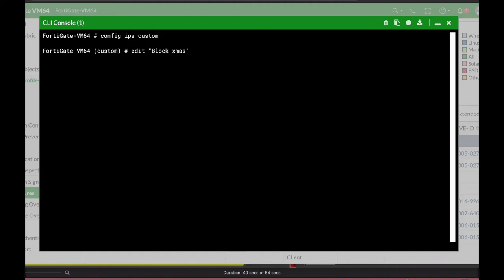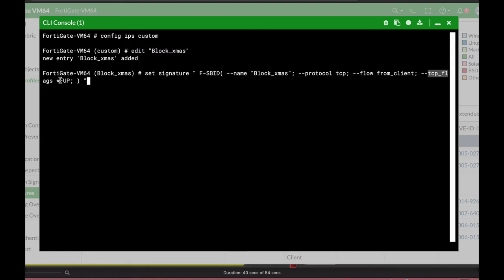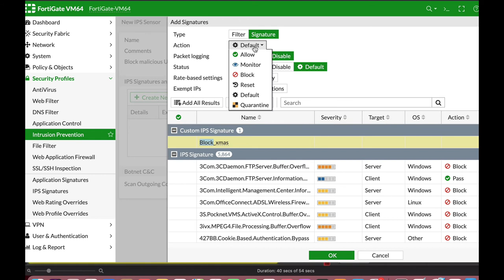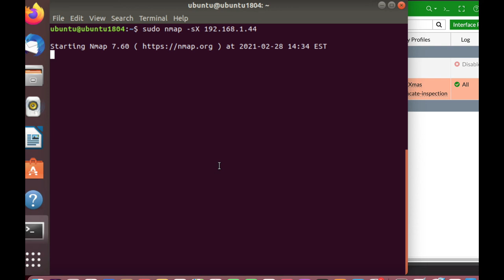Nmap Xmas scan detected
YOU SHOULD KNOW THAT IPS SIGNATURE
Fortigate Firewall Security Pocket Guide

YOU CAN CREATE CUSTOM IPS SIGNATURES THAT WILL BLOCK OR MONITOR TCP PACKETS WITH SEVERAL CONTROL BITS ON ( AS THE NMAP XMAS SCAN )

My Books
Fortigate Firewall admin pocket Guide e-book

1. Windows internals part 1
2. Memory forensics
3. malware analysis
4. the art of invisibility
5. cryptography and network security
6. attacking network protocols
7. Machine learning and security

MY FORTIGATE FIREWALL

MY MACBOOK

My Echo Dot